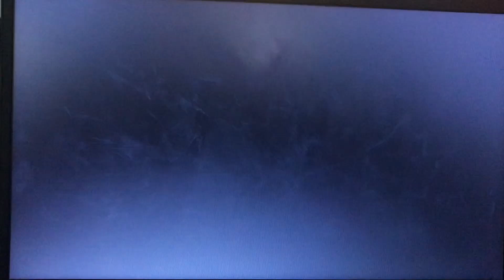The Burnout Paradise Remastered Show Season 2 End Credits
This Is From Kung Fu Sock, The Zeuplof Boys, The Buttercup Utonium Show, and Falkor & Phil

Based on Burnout Paradise Remastered From PlayStation 4 and Xbox One